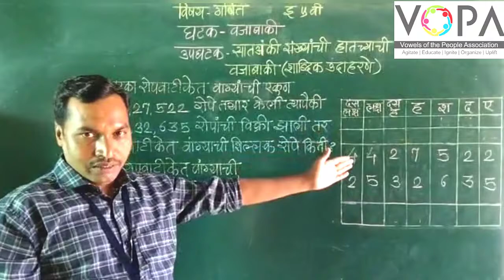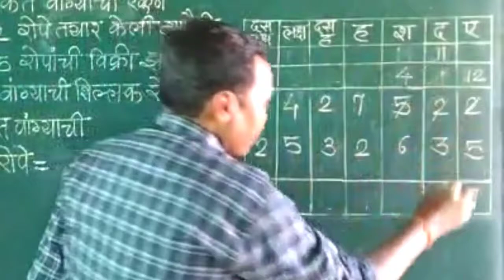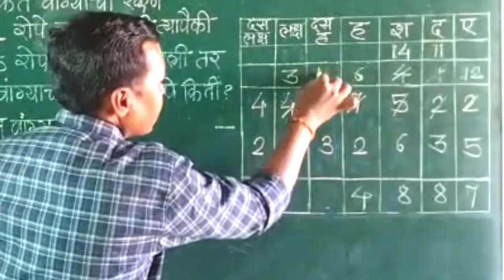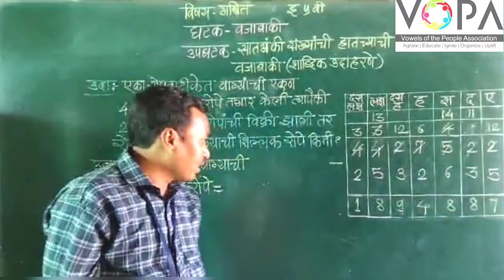५ वी | शिष्यवृत्ती | गणित | सात अंकी संख्यांची हातच्याची वजाबाकीशाब्दिक | उदाहरणे | V-School